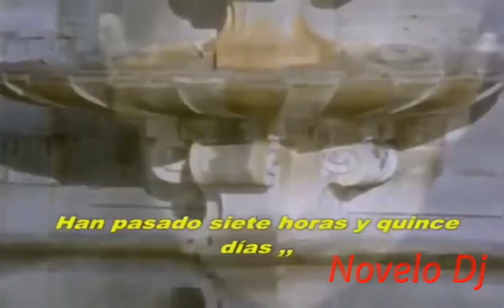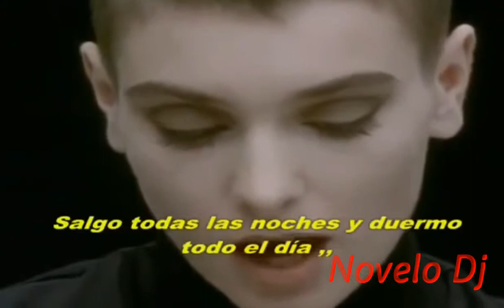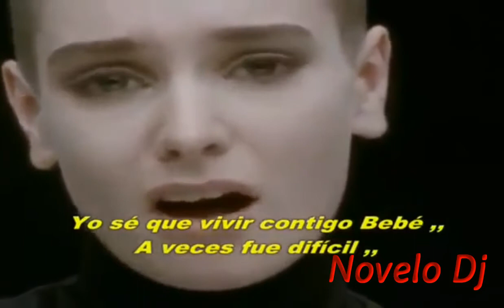NADA SE COMPARA CONTIGO REMIX - Novelo Dj